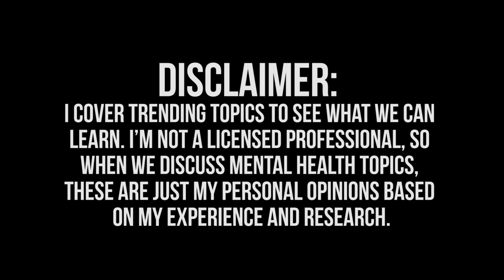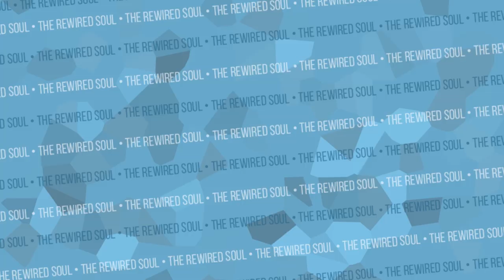Beating Depression Takes Work | Morgan Adams Starts a New Chapter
Morgan Adams is the sister of Ryland Adams, and she has an awesome channel, but she also does videos with Shane Dawson, Andrew Siwicki and Garrett Watts. Recently, Morgan Adams made a new video about her depression. This video we discuss how to beat and overcome depression.